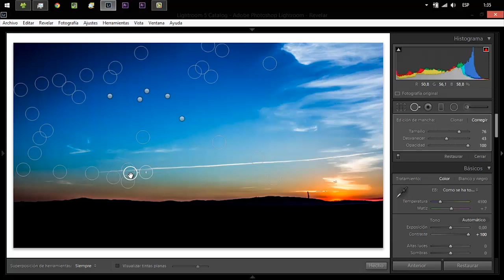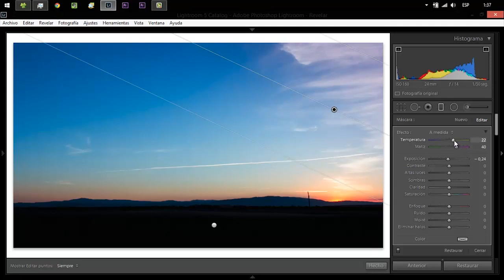Fotografía de puesta de sol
En uno de mis viajes he decidido parar y fotografiar la puesta de sol en una gasolinera. Pues al salir del coche se me ha ocurrido compartir contigo ese momento y mostrarte la foto que he hecho.